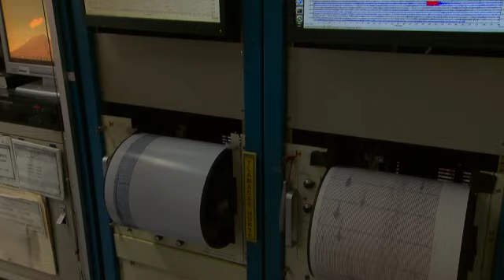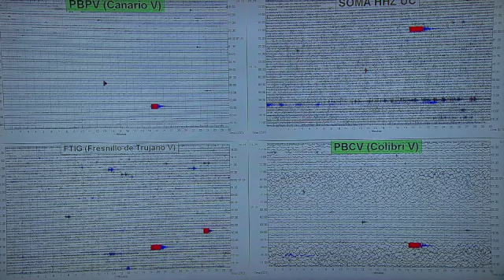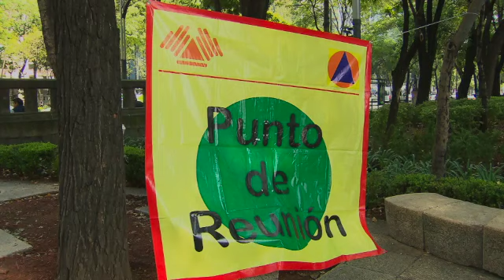DiálogosSocial - Monitereo de sismos (17/09/2020)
Jonathan Arreola Manzano, Subdirector de Riesgos Sísmicos del CENAPRED

Centro Nacional de Prevención de Desastres, CENAPRED